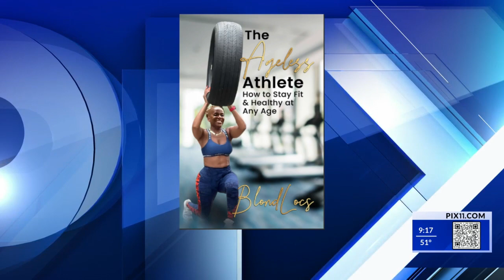Fit for the holidays